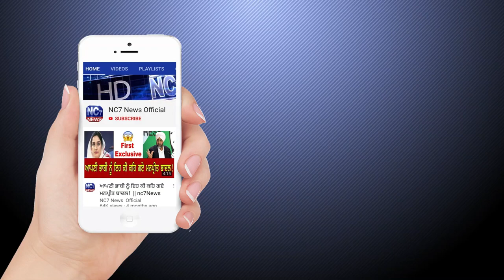30 July 2020 | Today's Hukamnama | Harmandir Sahib | Golden Temple, Amritsar || Nc7 News